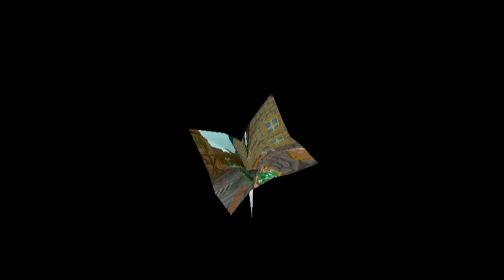Paper Mario: TTYD Shufflizer CO-OP 44 -- Last Sidequests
Getting the last Pianta Parlor cards!

This is a CO-OP Casual Run of Paper Mario: TTYD using jdaster64's Shufflizer Mod. Jdaster's Shufflizer Mod shuffles all non-key and non-NPC-given items (coins in bushes, shine sprites, star pieces, items in item blocks, etc...). This is different from the Randomizer in that everything still appears its usual number of times. In addition, shops and Dazzle are shuffled. Kappy will be offering his insight and expertise while Tom experiences a fresh take on Paper Mario: TTYD!

Interested in jdaster64's Shufflizer?

Interested in challenge running Paper Mario or Paper Mario: TTYD? Check out the Paper Mario Challenge Running Wiki